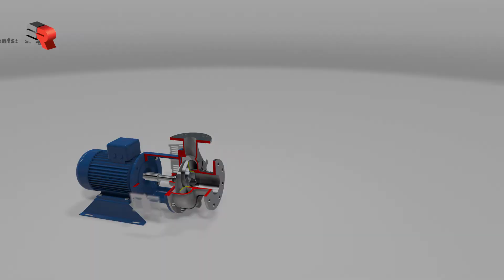HG Pumps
For those applications where a ISO pump is not neccessary, Salvatore Robuschi heavy duty pumps are the right solution.
HD, thanks to the closed impeller, are perfect to handle clean liquids up to 120° C.
Available in monoblock execution and in AISI 316 alloy, are the cheapest answer in those fields where Stainless Steel is required but the pumps must be small to adapt in narrow places.